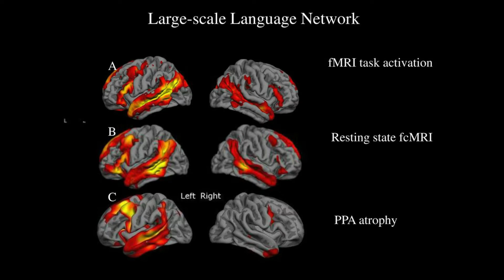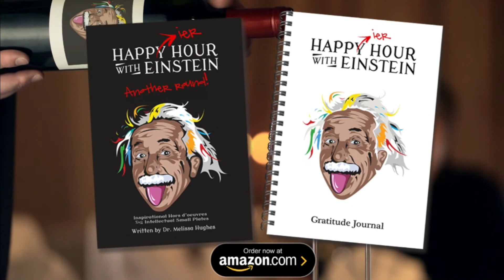Words matter... They Change Your Brain!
**How Language Changes Your Brain | The Neuroscience of Words** 🧠🗣️

They say **words are cheap**—but science says otherwise! Recent **neuroscience research** reveals that the words we use in everyday conversation **shape our brains** and impact the people around us. Whether positive or negative, our choice of words affects **how we think, feel, and respond** to the world.

✅ How **language rewires your brain** and influences neuroplasticity
✅ Why your words can **shift emotions, behaviors, and relationships**
✅ The **science behind positive vs. negative language** and its impact on the brain
✅ How to **use words intentionally** to boost mental health, confidence, and connection

🚀 **Your words hold more power than you think!** Watch now to learn how simple language shifts can transform the way you think, communicate, and influence others.